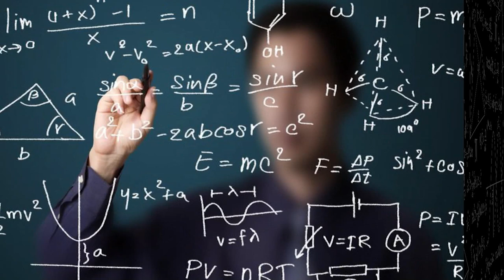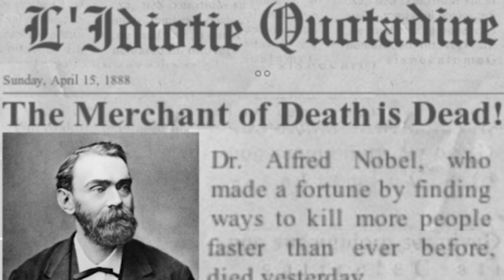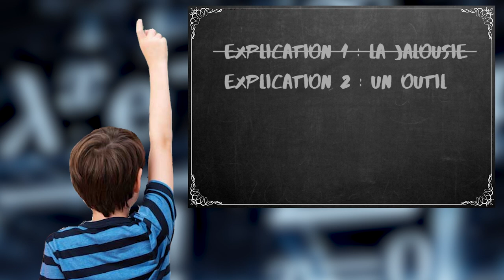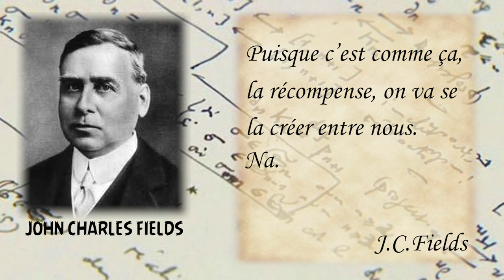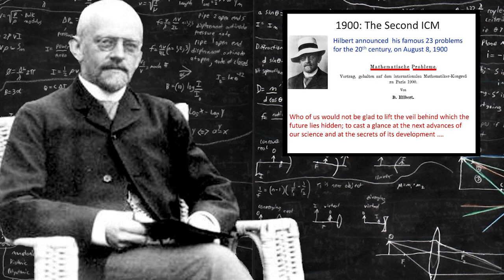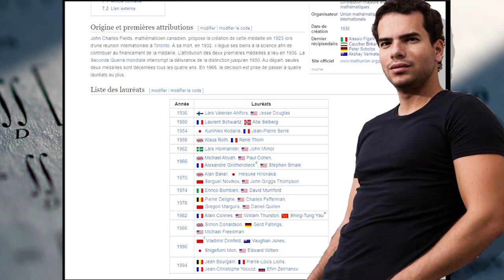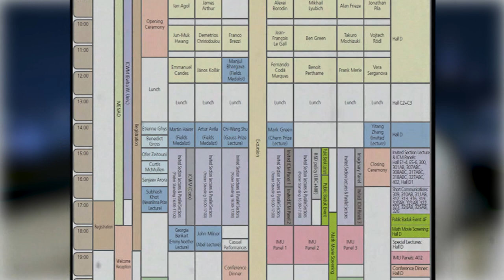LA MEDAILLE FIELDS : Le graal des mathématiciens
► POUR SOUTENIR LA CHAÎNE :
• Un petit pourboire?
► ERRATUM
Contrairement à ce qui est mentionné dans cette vidéo, Andrew Whiles n'a PAS été médaillé Fields, justement car il avait dépassé la limite d'âge lors de la tenue du congrès des mathématiciens qui a suivi sa démonstration du théorème de Fermat. Le congrès lui a alors adressé une récompense officielle. Mais pas de médaille à proprement parler. Désolé pour cette erreur.